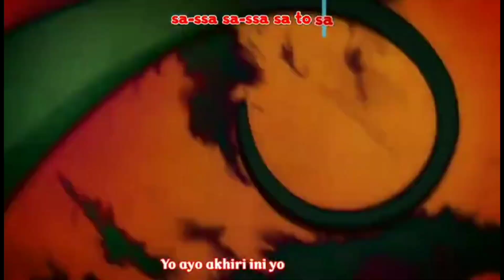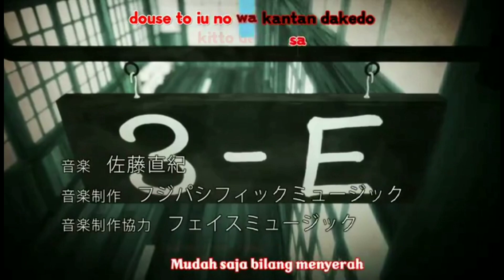Assassination classroom opening 1 indonesia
Bantu channel kecil berkembang.
Bagi yang mau request opening/ending anime komen di bawah!!